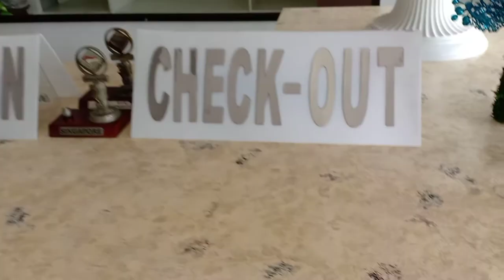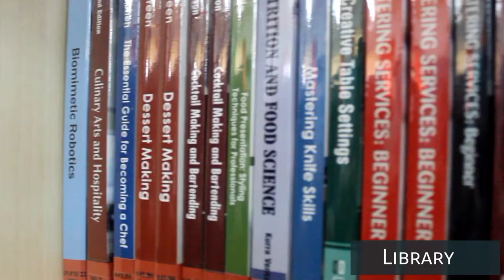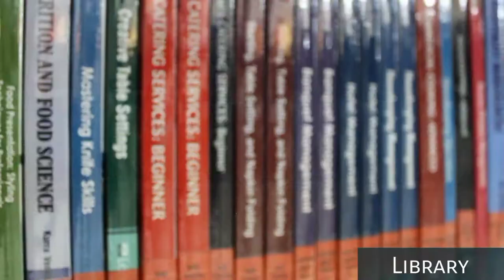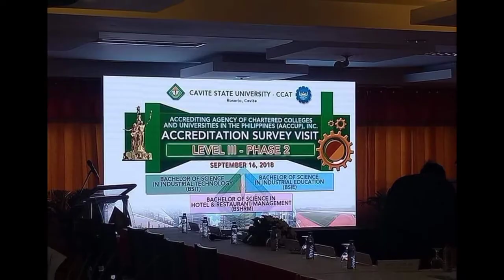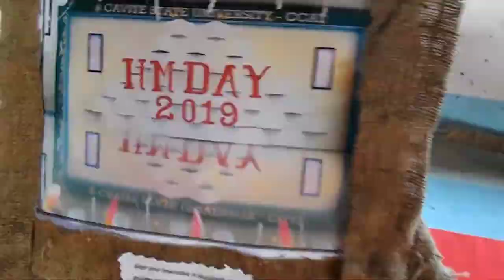BSHM PROMOTIONAL VIDEO CvSU- CCAT CAMPUS